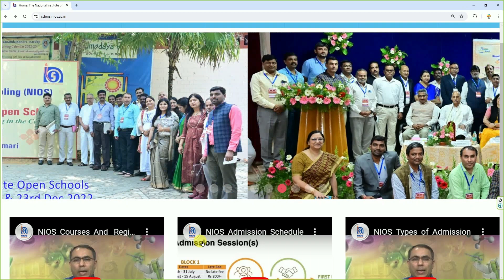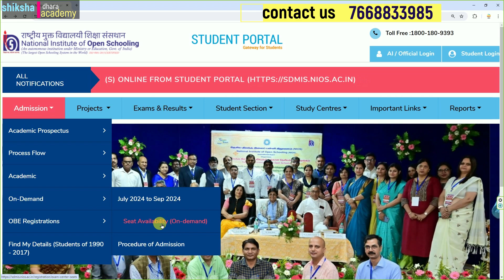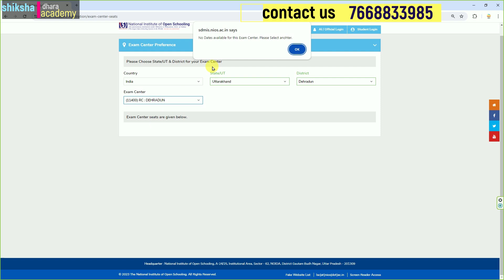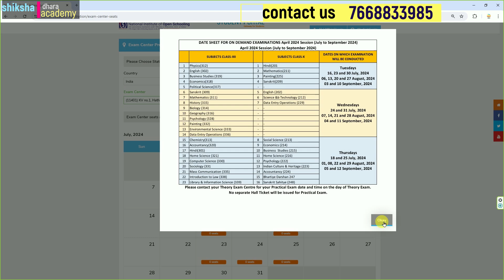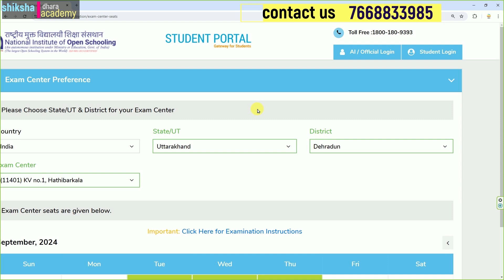HOW TO KNOW ON DEMAND EXAM AVAILABLE DATES INFORMATION